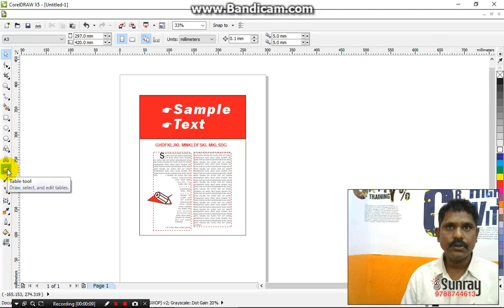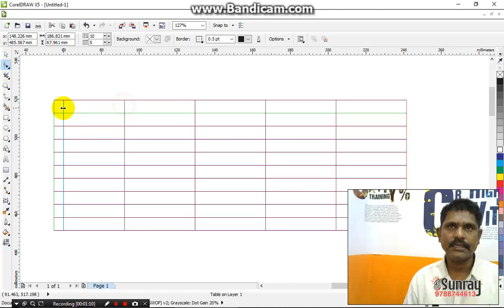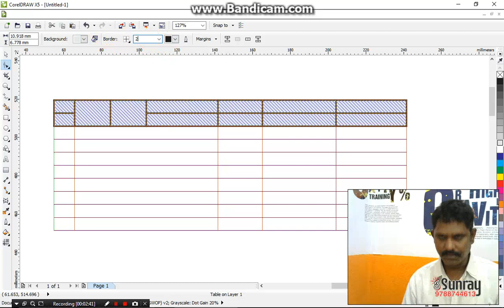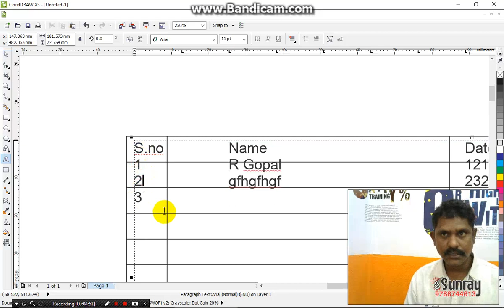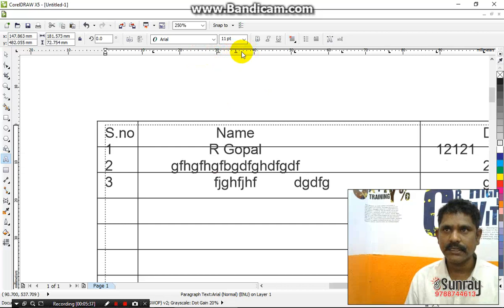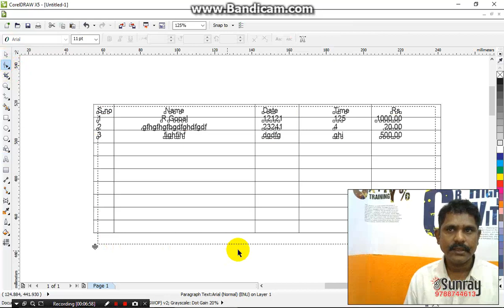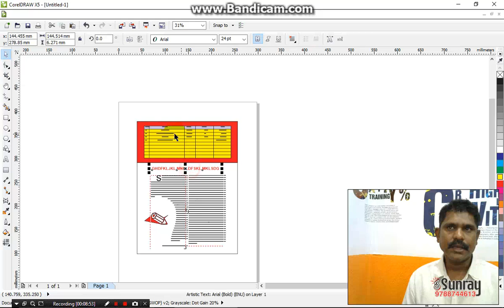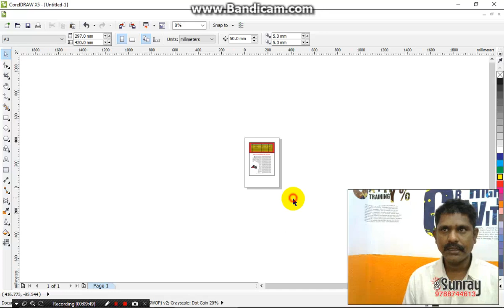The Complete Corel draw Text - Paragraph Text and Character Text in Tamil - Part 3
PROMOTE YOUR BUSINESS ONLINE : ONLINE class available for full Class and support 30 classes CorelDraw, Photoshop,..Rs.3000/- only... You can learn and work individually ,,,,,,, SURE! for Image editing in online promotion your business. Learn Anywhere ..Any Time

How to create paragraph text with wrap?
How to make text table in coreldraw?
How to create path text in coreldraw?
How to type Tamil text in coreldraw?
How to use Text menu in coreldraw?
How to use symbol charecter in Coreldraw?
How align tab setting in coreldraw?
How to use select all text in corelDraw?
How to use convert to curve ?

please give your comments?